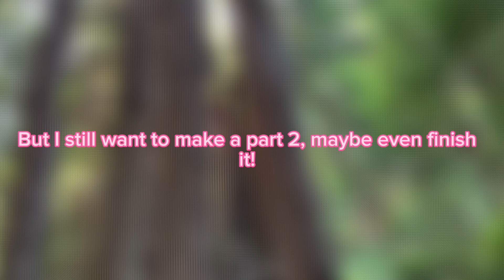Afton Family || PMV Part 1 ( Kinda Lazy) || ( BLOOD WARNING ⚠️ 🩸)